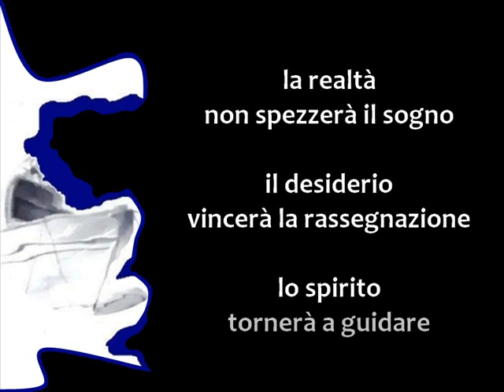Rodolfo, il leviatano gentiluomo e Il ritorno della Palinuro | Sabina Greco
☛ SEGUICI

☛CREDITS
Testo: Sabina Greco
Design: Marco e Sabina Greco